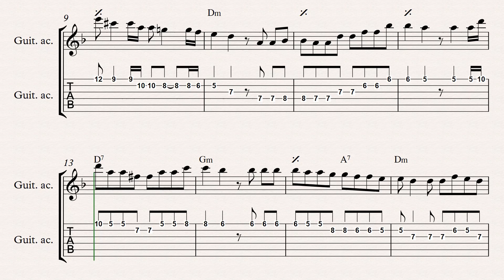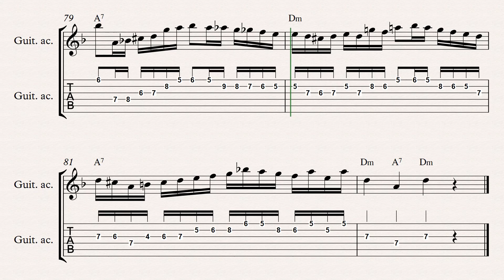El choclo | Tango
Angel Villoldo

🎼 Por estos días entre producción en estudio y otras cosas, hice una transcripción de este tango.

🤔 ¿Porque hacemos esto? Para lograr el fraseo y el swing propios del estilo, que luego es aplicable a cualquier otra música de nuestra preferencia.
La transcripción es continua, si suena el piano, escribo la línea melódica de eso, si suena el fueye lo mismo. Esta todo de corrido, ya que el objetivo es hacer eso, tocar TODO.

✍ Mi recomendación es estudiarlo bien lento, luego tocar sobre el propio track del tango para incorporar mediante la imitación el fraseo característico.

🏋‍♂ Hay momentos en que la escritura es aproximada, porque los instrumentistas, sobre todo en las partes solistas, suelen tirar el tempo un poquito para atrás y eso le da un color especial, una onda. ¡Eso es muy difícil de escribir!

💪 Ahora a estudiar!! Déjenme sus comentarios!